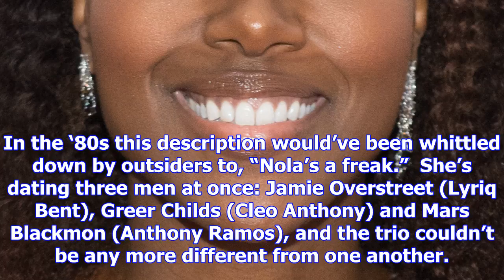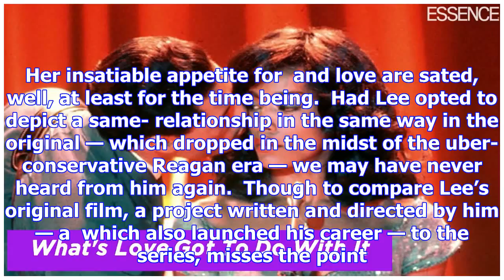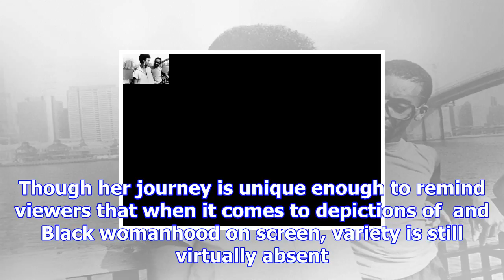Love her or hate her, black women need nola darling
The story of Nola Darling is as necessary now as it was nearly 30 years ago when we were first intro...